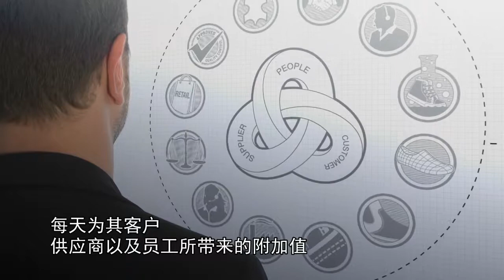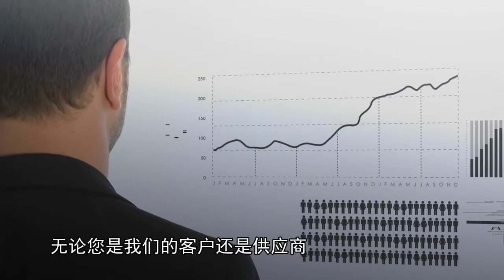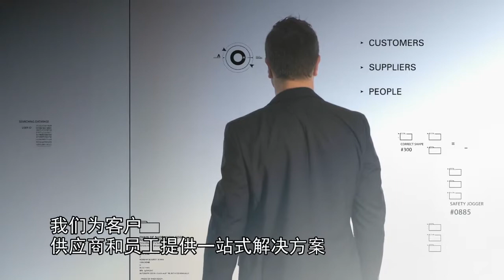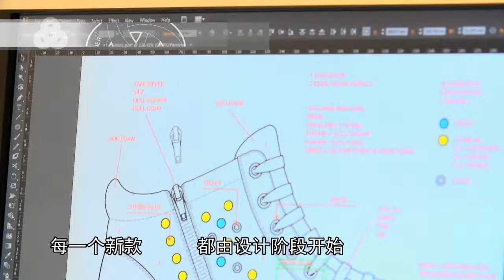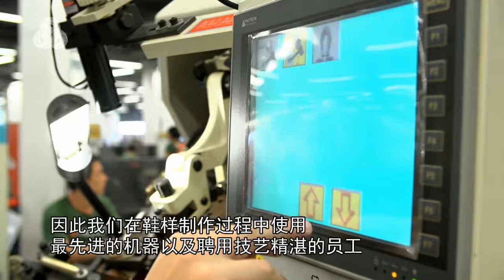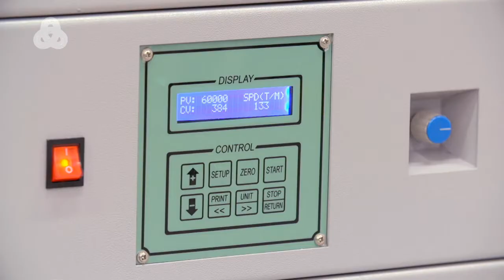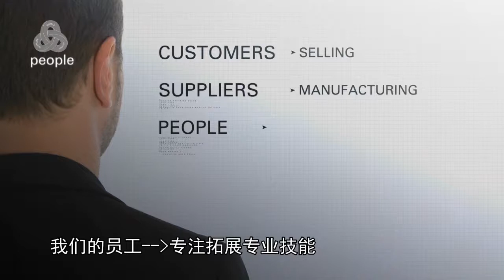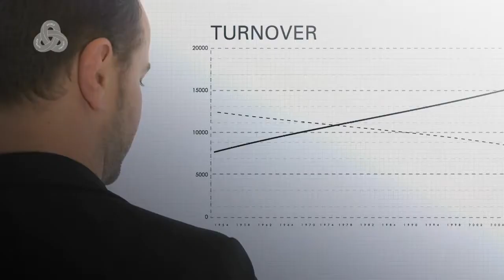Cortina Group - The Chain of Shoe Knowledge (chinese)